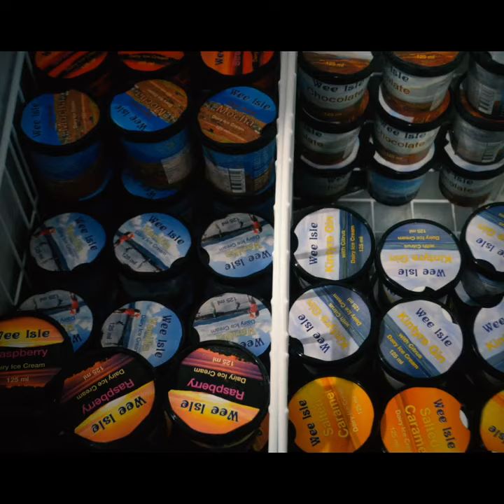FoodfromArgyll at the Pier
Visit the Food from Argyll at the Pier Cafe and Shop for local food and a warm welcome. Loctaed in the Ferry Terminal at Oban Pier.